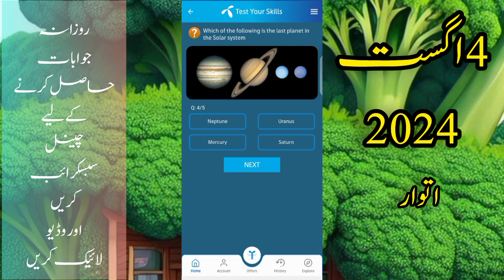4 August 2024 questions and answers | My Telenor TODAY Answers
telenor skill todayv6
telenor today
telenor skill
telenor today
telenor questions
telenor questions
telenor questions today
telenor quiz
question answer
question answer app
question today
skill test my telenor
telenor
telenor answer
telenor answer today
telenor answers
telenor answers today
telenor app
today question
today questions
today skills
today telenor

telenor question salam 4 August 2024
today telenor 4 August 2024
my Telenor app today question answers app 4 August 2024
my telenor app answer today  today 4 August 2024
2024 my Telenor 4 August 2024 Telenor answer today questions 4 August 2024

answer question
my
my telenor
my tental  ans

telenor today
4 August 2024
telenor question today
4 August 2024
4 August 2024 my telenor quiz 4 August 2024
telenor quiz
telenor free internet
telenor song
telenor
telenor internet settingi
telenor free internet 2024 code
telenor package
telenor song
telenor
telenor package
today's telenor questions  4 August 2024 my telenor 4 August 2024 Telenor 4 August 2024 telenor quiz
 quiz 4 August 2024 telenor
4 August 2024 telenor quiz
test your skills 4 August 2024
test your skills and 4 August 2024
telenor questions 4 August 2024
4 August 2024